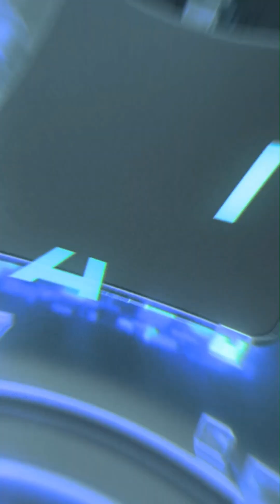🤯 Google AI Just Found a Forgotten Drug That Could Change Cancer Treatment Forever!!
What if the next big cancer breakthrough isn’t new  but something we already had?

Most tumors hide from the immune system, making immunotherapy fail. But a Google AI called Cell2Sentence scanned 4,000 existing drugs to find one that could safely boost the body’s response.

The result? An old forgotten drug made tumors 50% more visible to the immune system  when paired with low-dose interferon.

Sometimes, innovation isn’t about creating something new…
It’s about seeing the old in a new light.